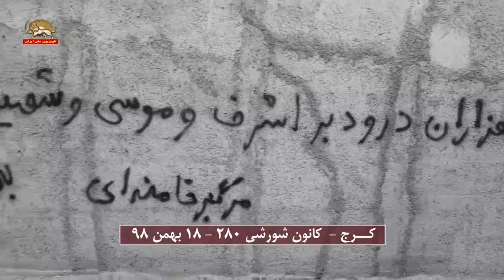کرج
کرج-  فعالیت کانون شورشی
 کانون شورشی ۲۸۰